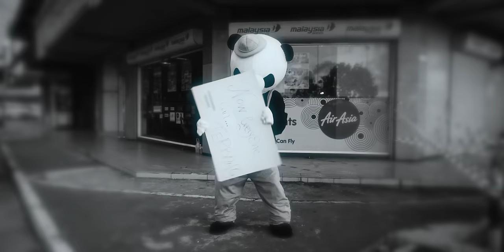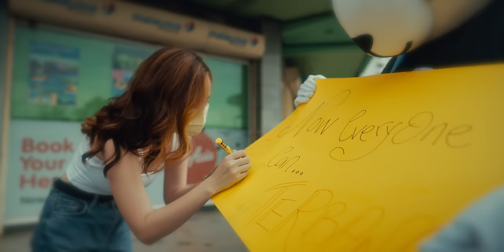Elvin Romeo - Take Me Away (Official Video)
Produced by Macam - Macam Music
Written and Composed by Elvin Romeo & Jonathan Tse
Music arrangement by Jonathan Tse & Dennis Cala
Mix & Master by Felix Voon

The Girl who hurt si elbin
Shera George @sherieyyy

Huntwo Studios
Producer - Elvin Romeo
Director/ Art Director - Ning
Assistant Director/ Bad boi Panda - Priste Matthew
Director of Photography/ Editor - Al Hanafi Juhar
Gaffer - Aaron Hiew
BTS - Candy Yik
Production Assistant - Alex Lee, Daniel Han & Vinny

Special Thanks to :
Cometra Travel Services
Ping & Zydane
Yuyun

Life is like a piece of paper
once you're used
they throw you away
replace you with another
more beautiful and better

bitter sweet words you said to me
all the memories that gave me anxiety
losing my sanity
sat alone in agony
i just want to be free

let me take all the blames
with all of your sins
and slowly fades away

all of them are hypocrites
you are noticed only when you're gone
pretending like they know you

what's the point of living here?
and all i see is a fucked up society
where is your honesty?
does it even exist?

wondering and dreaming
feeling hopeless and despair
i just want the gloomy days
to be over.